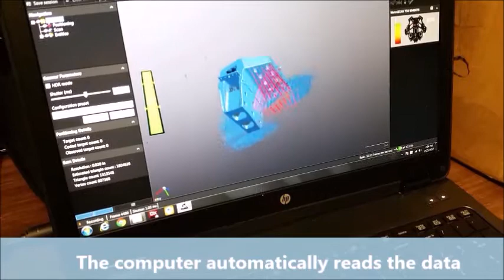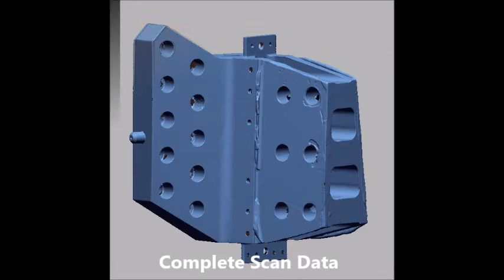3D Scanning Winglet Fitting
3D Scanning a Gulfstream winglet fitting for reverse engineering and ultimately fabricating replacement parts.